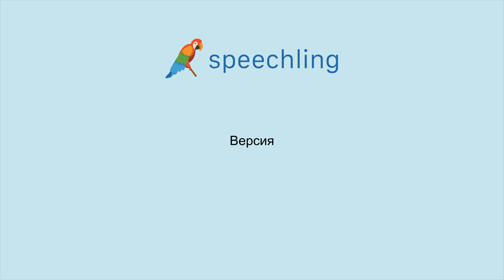How to say "Version" in Russian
Male Voice:
Версия

Female Voice:
Версия

Male Voice Translation:
Version

Female Voice Translation:
Version